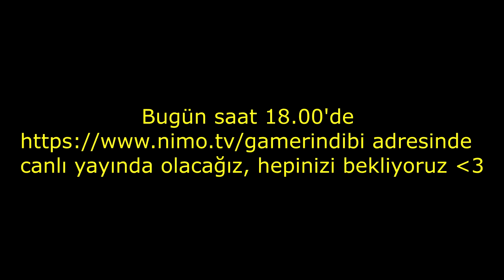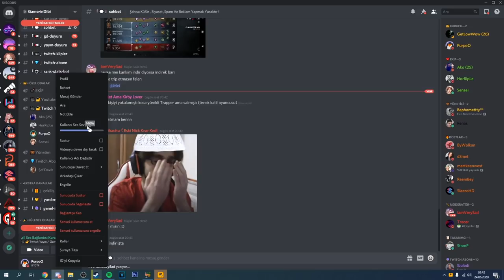HER ŞEY BİTTİ DERKEN ATTEMPT ESCAPE ! - Dead by Daylight TÜRKÇE